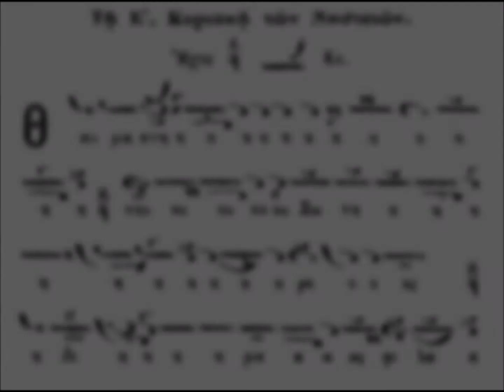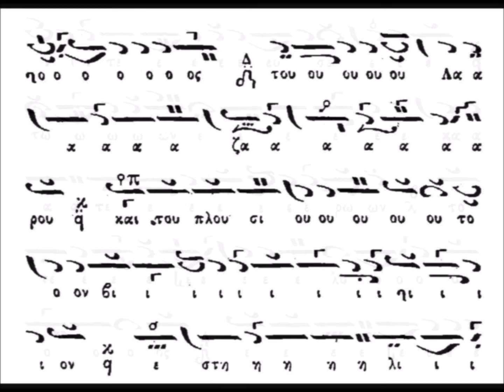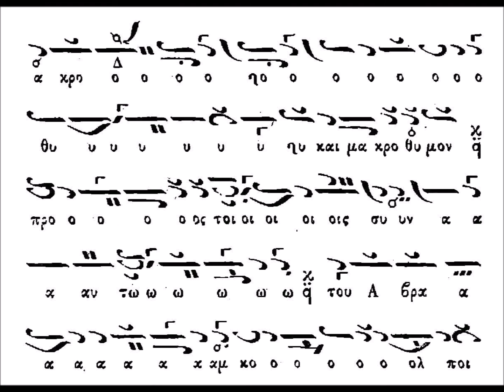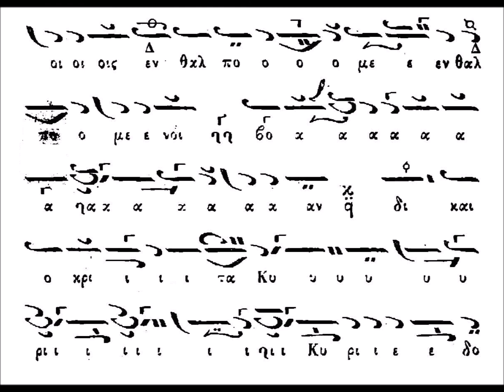Ιδιόμελο Κυριακής ε΄ νηστειών, «Θαυμαστή του Σωτήρος», ήχος α΄, Ιακώβου πρωτ. (+1800)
Ερμηνεία από τον πρωτοψάλτη και καθηγητή της βυζαντινής μουσικής Γεώργιο Καραγιαννάκη.
Το κείμενο είναι από την Μουσική Συλλογή Γεωργίου Πρωγάκη 1909.